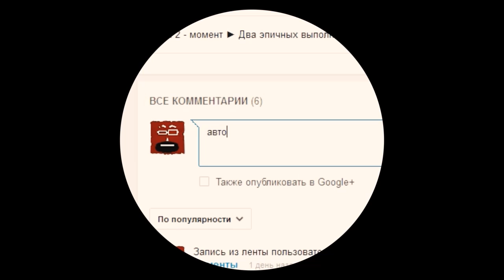Dota 2 6.84 секрет (Tips & Tricks): Нора никса (Nyx, Burrow)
Нора никса. Dota 2 секрет. Nyx,Burrow. Dota 2 Tips. 6.84